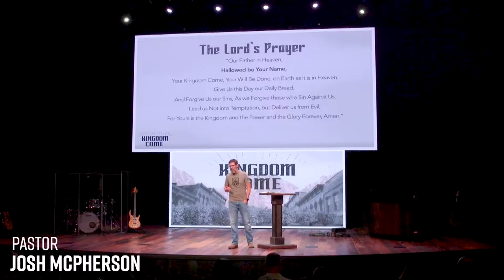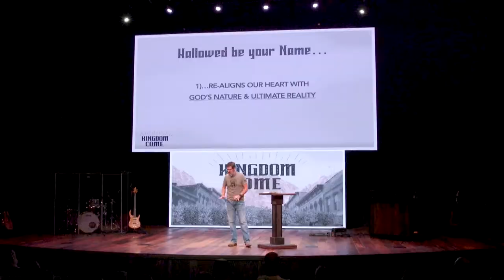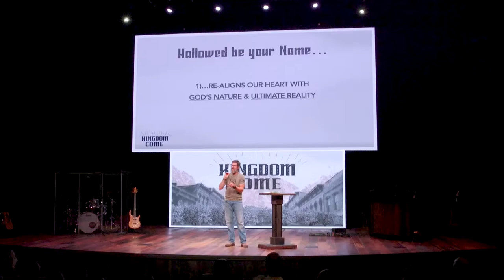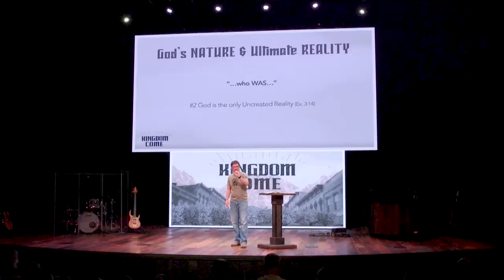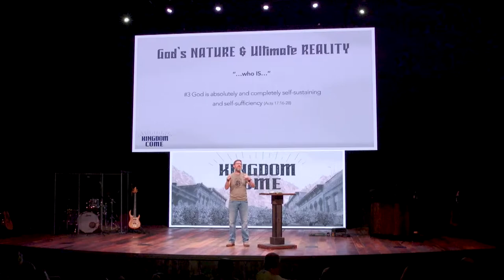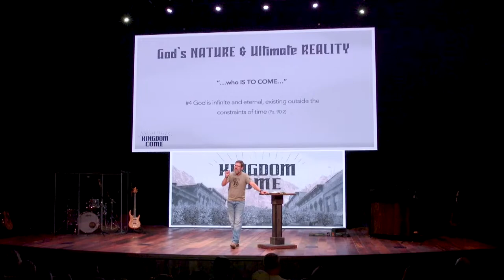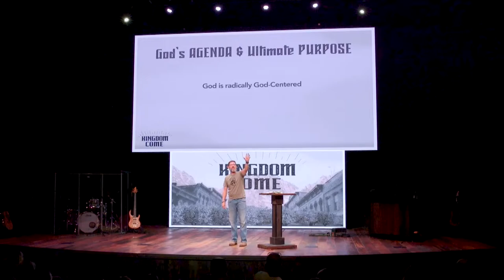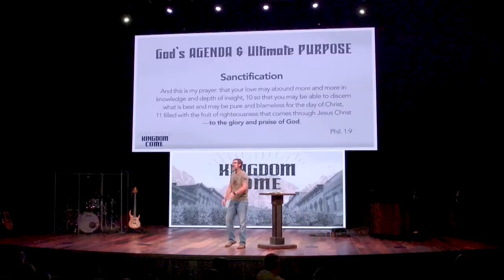Hallowed Be Your Name | Kingdom Come | Week 2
God shares His glory with no one. There is but ONE name above every name. There is ONE name that we want to exalt over our hometown and everywhere God gives us a voice. As we endeavor
to help establish effective Gospel outposts through strong, healthy local churches for generations to come, we fly the flag of JESUS CHRIST. Period. There is no one like Him. He is the great I AM. God is undefeatable, never-ending, never-changing, never-weakening. He
is the Ancient of Days, who never grows old. He is the author of all reality and all existence. To know Jesus is to know God and to know God is to know the greatest being in the universe. He dwells outside of time and does all that He pleases. He is worthy of praise and His greatness none can fathom. Let us exalt the Name of our God—the LORD...Yahweh...I AM WHO I AM...our Redeemer...our Righteousness... our Peace...our Provider!